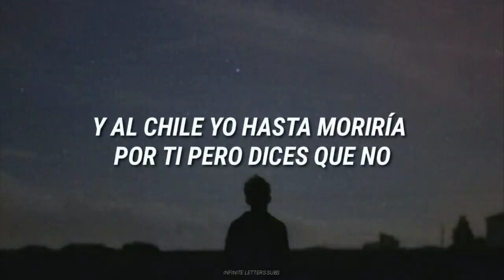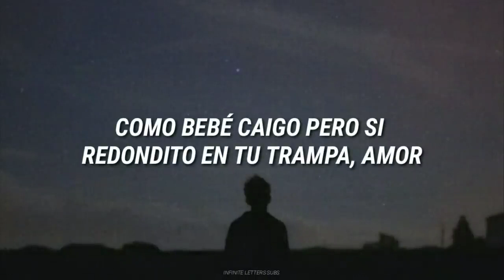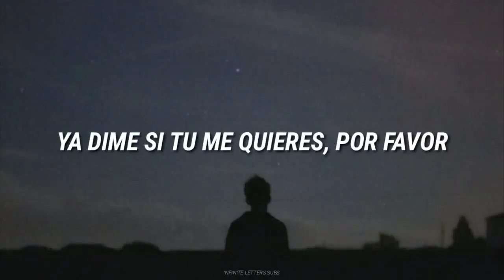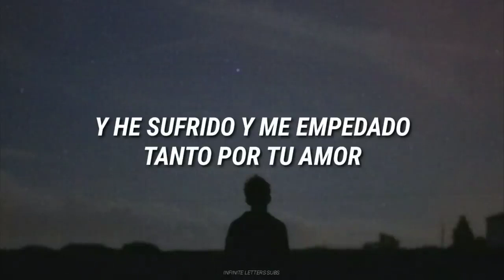Fuentes de Ortiz - Es Maverick (Letra)